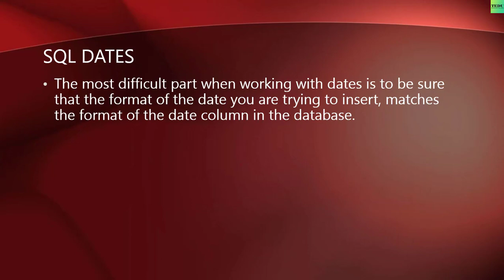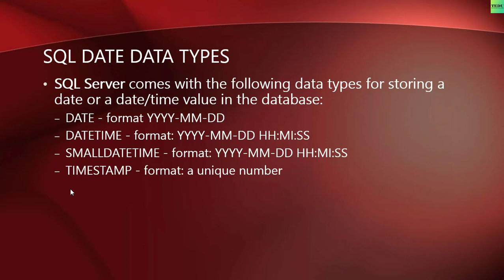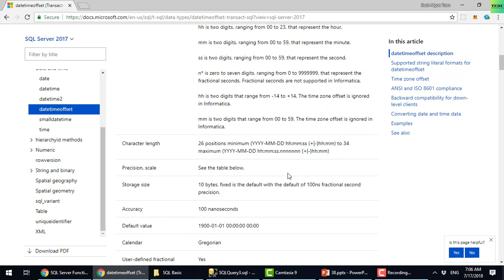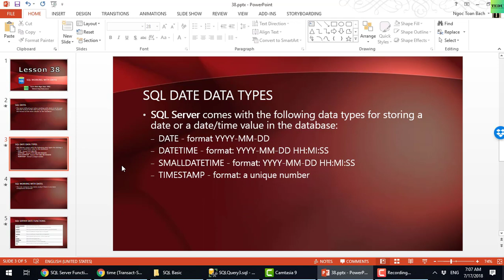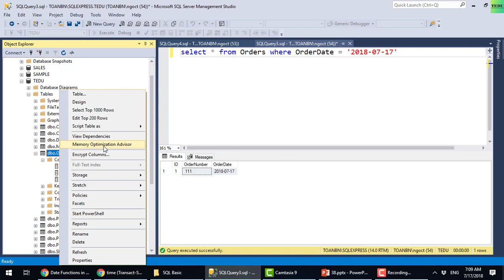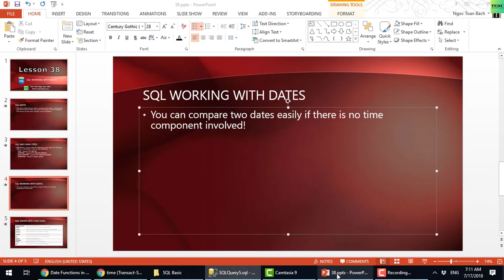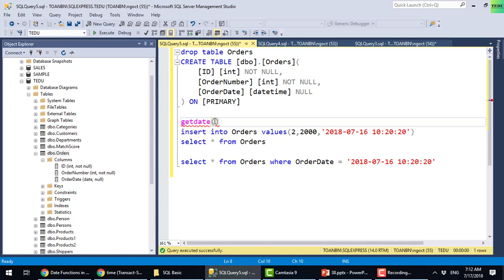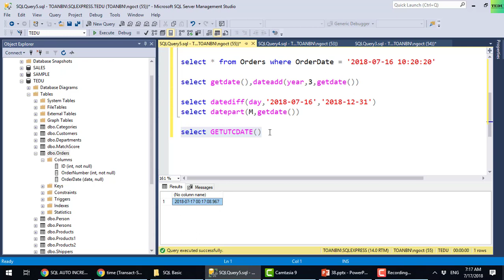SQL căn bản - Bài 38: Làm việc với Date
Làm việc với Date trong SQL